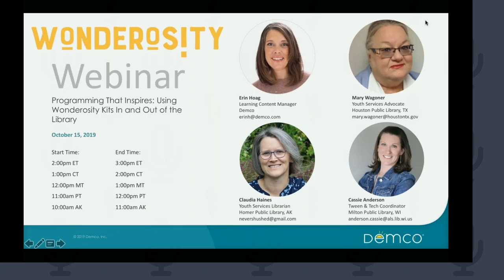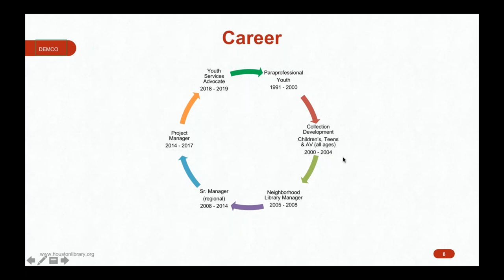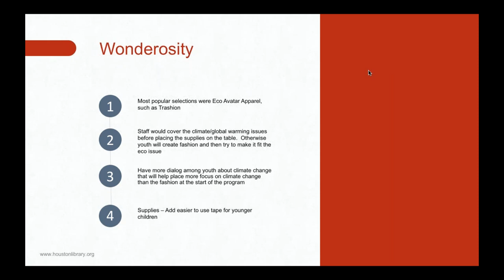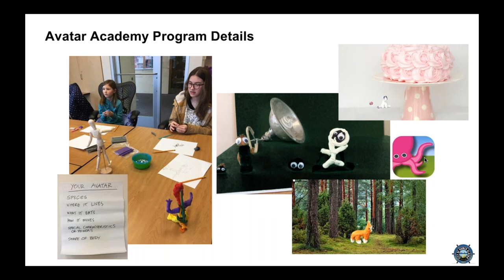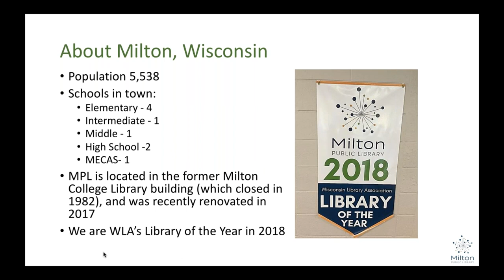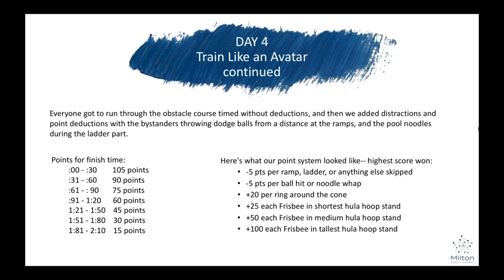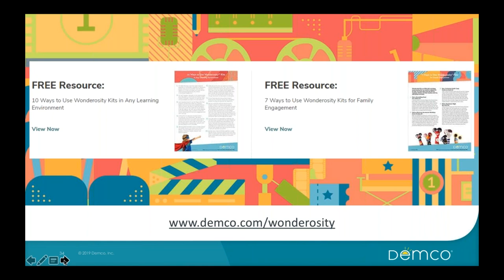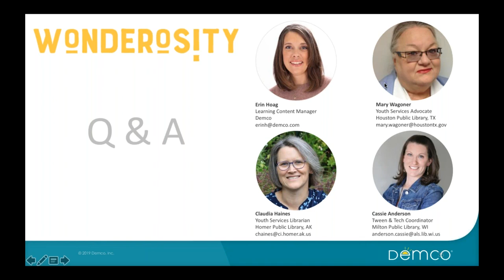Webinar: Programming That Inspires Using Wonderosity Kits In and Out of the Library | Demco